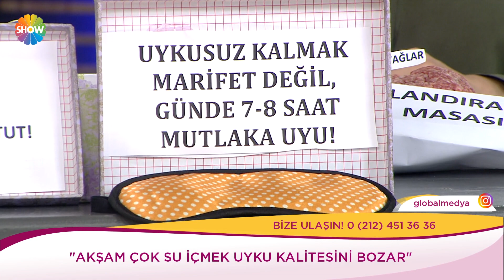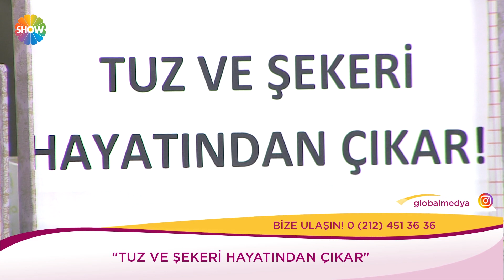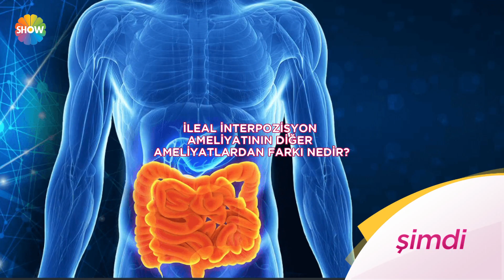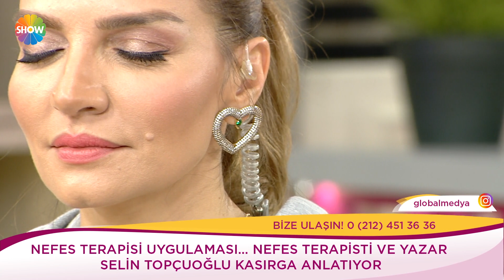Kendine İyi Bak 274. Bölüm | 13 Şubat 2019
Kendine İyi Bak 274. Bölümünde; Pratik Bilgiler Uzmanı Meltem Açıkel, lezzetli ve pratik tarifleriyle konuk olurken, Ortodontist-Diş Hekimi, Öğretim Üyesi Dr. Abdurrahman Küçükönder ortodontik diş tedavisi hakkında merak edilenleri anlattı. Nefes Terapisti ve Yazar Selin Topçuoğlu Kasırga nefes terapisi ile ilgili bilinmeyenleri anlatırken, Obezite ve Diyabet Cerrahisi Uzmanı Op. Dr. Hidayet Çatal şeker hastalığından ameliyatla kurtulmak mümkün mü sorusunu yanıtladı. Kadın Hastalıkları ve Doğum Uzmanı Op. Dr. Özlem Gültekin ise kadın hastalıklarına dair merak edilenleri anlattı.